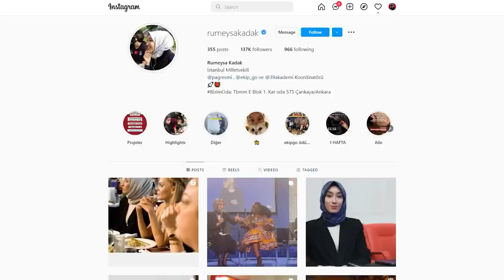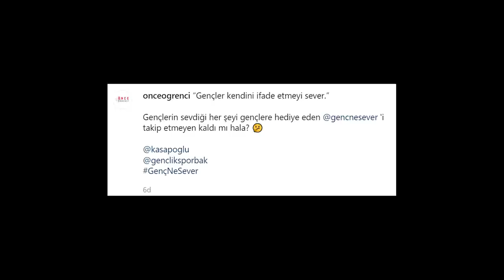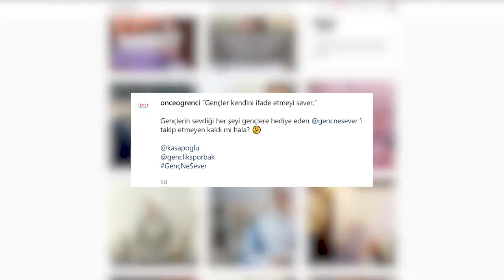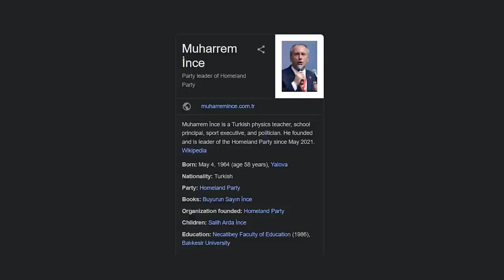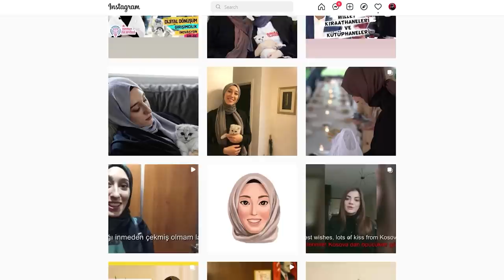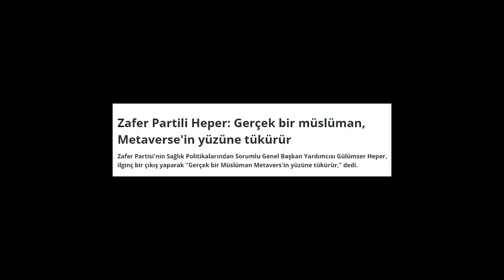siyasiler gençleri anlayamıyor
50-70 yaşındaki insanların gençleri anlayamaması normal.
fakat anlayamadığınız halde gençleri biliyormuş gibi
davranmayı acilen bırakmanız gerek.

videodaki kullandığım müzikler:
CHRISRGMFB - Pandemic 2021 Remix (Visualizer)
Midge Ure - The Man Who Sold The World